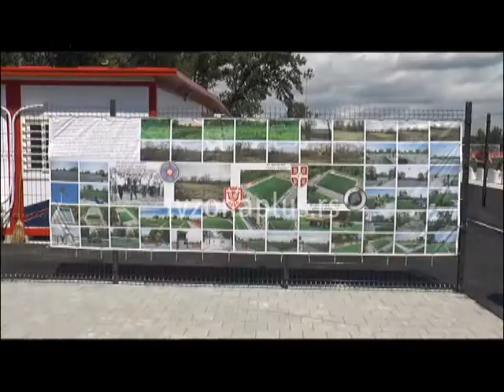OTVOREN RENOVIRAN STADION BORAC U BIVOLJU